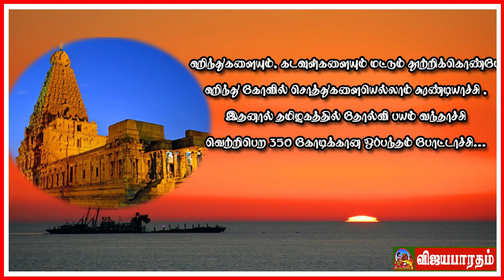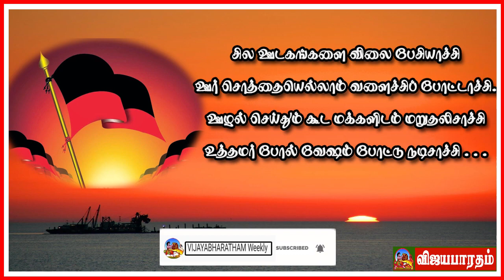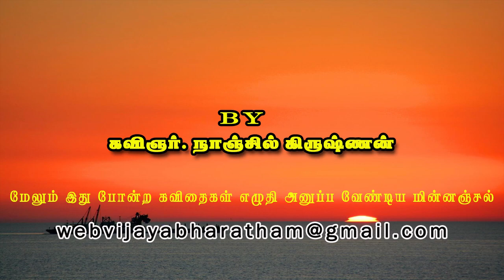என்னாச்சி? | திமுக வரலாறு சொல்லும் கவிதை | திமுக முகத்திரை கிழிக்கும் கவிதை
திமுக என்னாச்சி? | திமுக வரலாறு சொல்லும் கவிதை தொகுப்பு